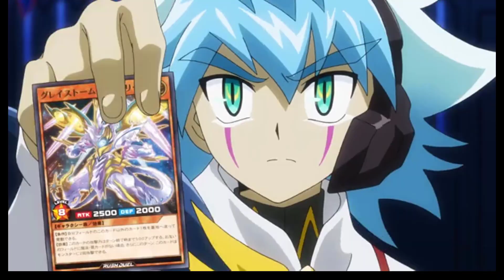Yudias summon GREYSTORM REVERIE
Fala Galera! As prévias do anime yugioh go rush estão nesse canal.